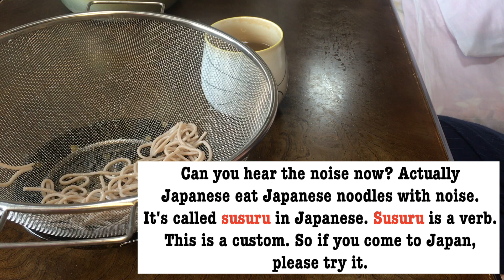(Mukbang) A Table In Japan | Japanese Noodle, Soba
Hi! I will introduce Japanese noodle, soba today. Soba is a traditional food in Japan. Please enjoy this video. Thank you so much!

Welcome to bei-san.online!

I will do anything for you in Japan!

For example….

1. I will be a tutor when you learn Japanese language.
2. I will advise your plan on Japanese trip.
3. I will purchase Japanese products you want and send it to your home.

Please come to bei-san.online!

*OTHER RECOMMENDATIONS*

*MY RELATED SITE*